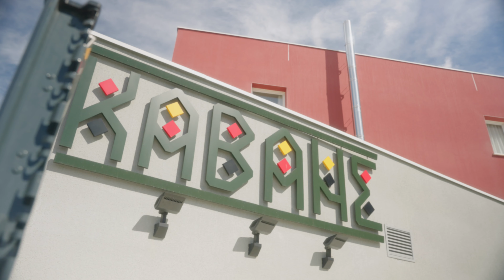UXCO - DES ̶R̶É̶S̶I̶D̶E̶N̶C̶E̶S̶ ̶ EXPÉRIENCES UNIQUES ✌️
Vivre ensemble. Intensément.